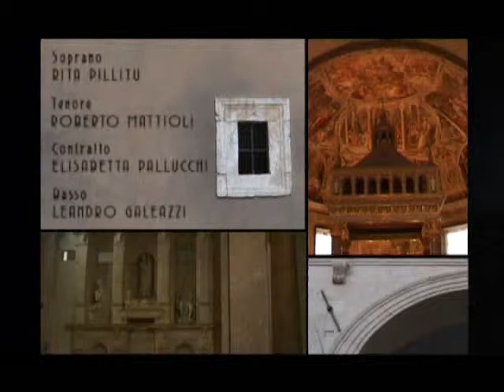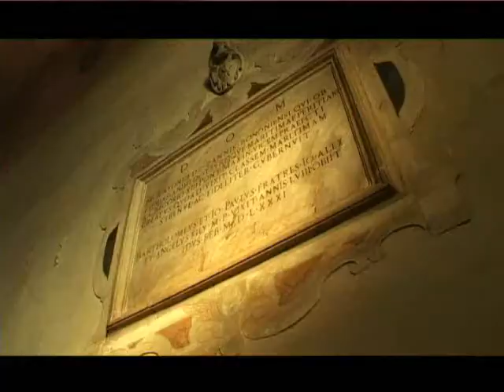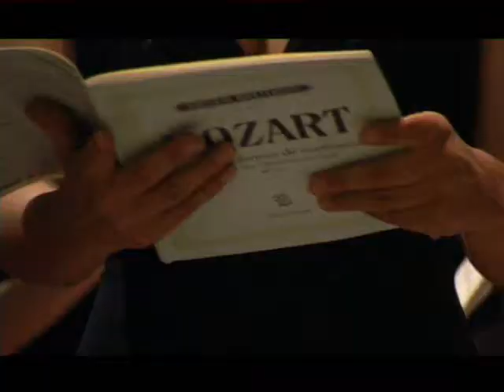Laeti Cantores Roma - MOZART E LA SCUOLA ITALIANA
Concerto S.Pietro in vincoli, Roma 2 Giugno 2005

Coro Laeti Cantores di Romae e
la corale di Santa Nocera Umbria.

MOZART E LA SCUOLA ITALIANA
Orchestra Accademica Barocca W.Hermans

Soprano: Rita Pillitu
Tenore Roberto: Mattioli
Contralto: Elisabetta Pallucchi
Basso Leandro: Galeazzi
Direttore: Angelo Gubbini

Realizzazione video: Mattia Mariani

-fvc-333-nr3

FLUID VIDEO CREW - 2006